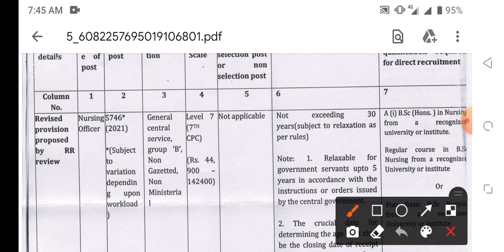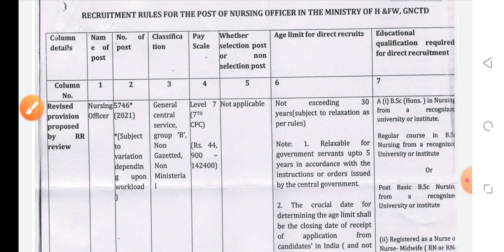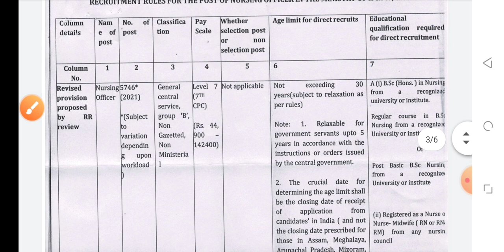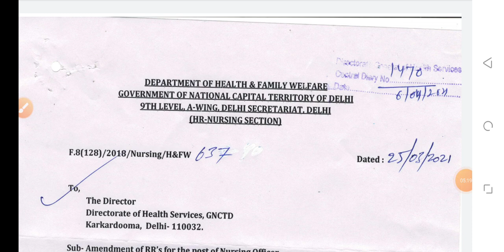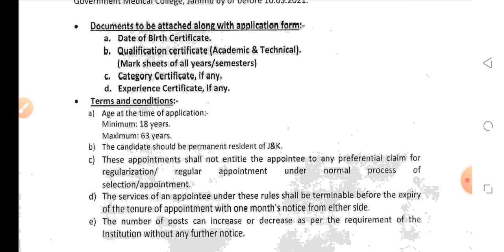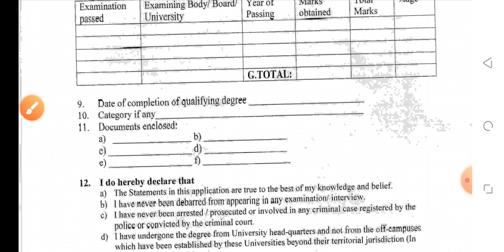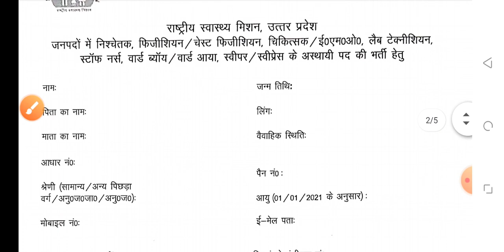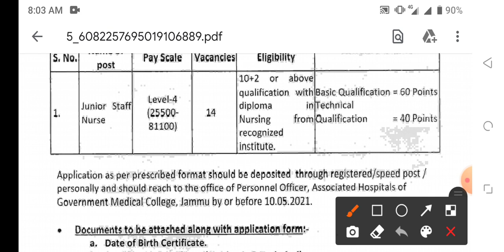NURSING BIG GOOD NEWS 1.50 LAKH RUPEES नर्सिंग वालो के लिए डेढ़ लाख की खुशखबरी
BEST BOOK FOR NURSING
BEST BOOK BUY

DSSSB NURSING VACANCIES
DSSSB NURSING OFFICER
DSSSB
JAMMU NURSING